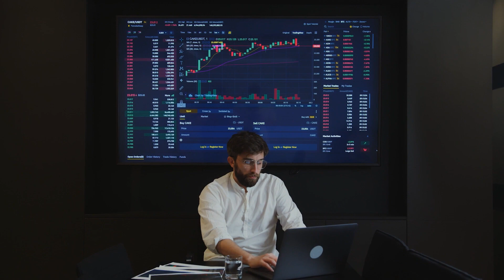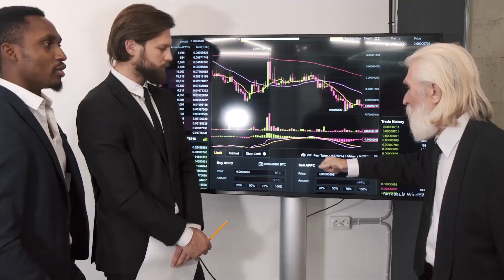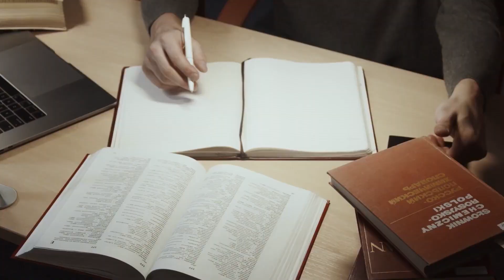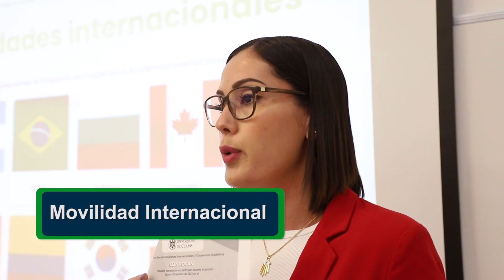Licenciatura en Economía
📣 ¡Estudia la Licenciatura en Economía 🧑‍🎓🎓!
👉 Convocatoria licenciatura: t.ly/6Z322
¡Únete a nosotros y se parte del nido! 🦜